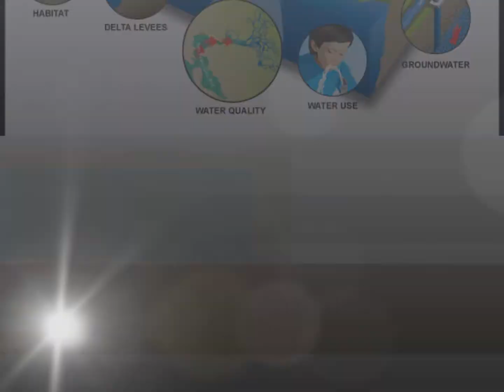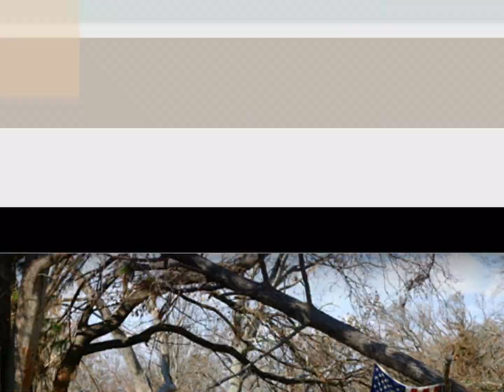healthclimate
Ms. Strey Health 2 climate change